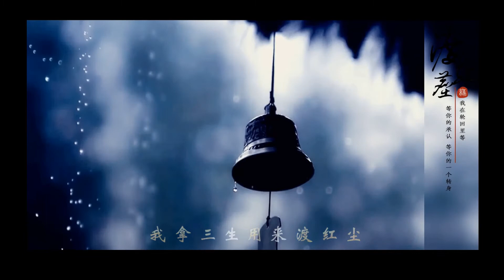【MV】渡红尘---by 珍若珠兰